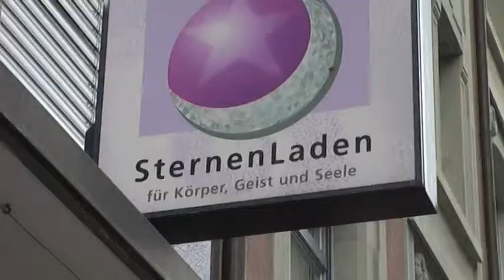Impressionen Cristinas SternenLicht-Engel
Ausstellung
im
SternenLaden für Körper, Geist und Seele
Welchogasse 4, 8050 Zürich
beim Sternen Oerlikon
Clip Silvie Raimondi